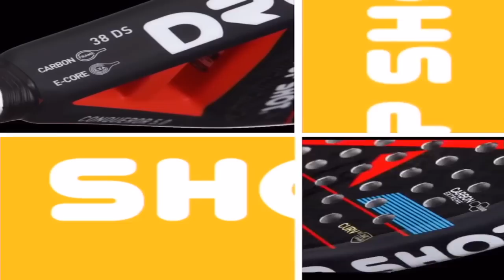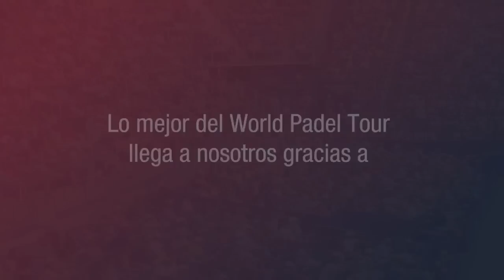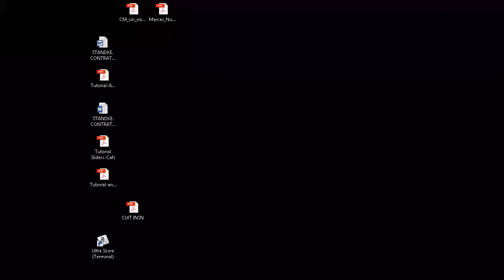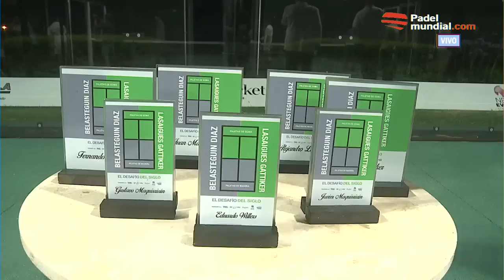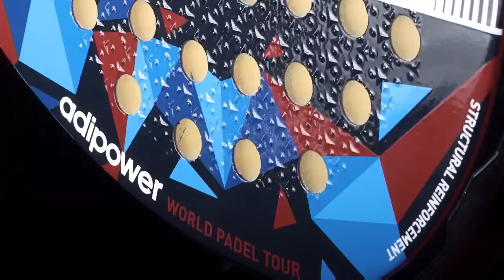El Desafío del Siglo